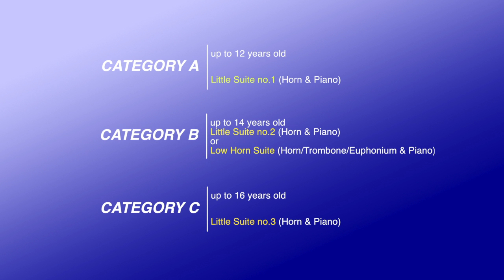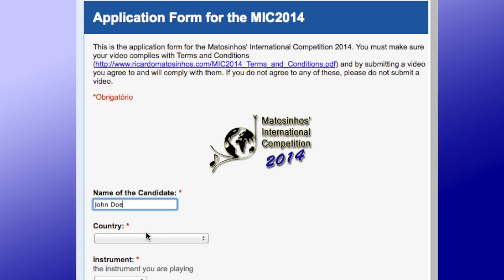Matosinhos' International Competition 2014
Online Music Competiion for Horn, Trombone and Euphonium, featuring works by Ricardo Matosinhos